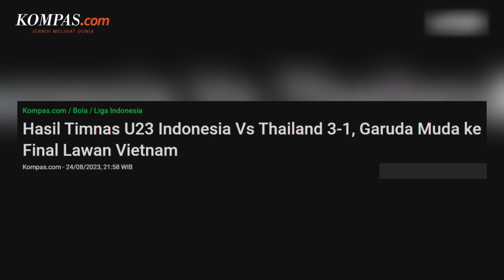[SPORTY REACTION]: Thailand vs Indonesia 1-3, Kemenangan Bersejarah Merah Putih di Kandang Thailand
Timnas U23 Indonesia berhasil menang 3-1 atas Thailand pada Kamis (24/8/2023) untuk mengamankan tempat di final Piala AFF 2023. Tiga gol kemenangan Indonesia dicetak Jeam Kelly Sroyer (10'), Muhammad Ferrari (23'), dan gol bunuh diri Natcha Promsomboon (45+1'). Ini adalah kemenangan pertama Merah Putih atas Thailand di kandang mereka sendiri dalam 38 tahun terkahir.

Berikutnya, Garuda Muda akan bertemu Vietnam di partai pamungkas untuk mencoba meraih gelar kedua dari tiga turnamen Piala AFF U23 terakhir. Simak review semifinal Thailand vs Indonesia bersama Host Sporty, Firzie Idris dan Jurnalis Kompas.com, Ferril Dennys dalam video berikut ini.